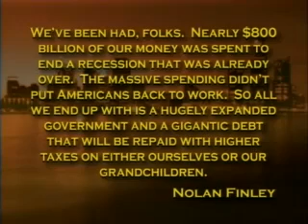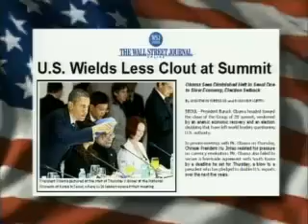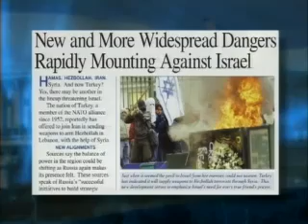Jack Van Impe Presents #1048 (2010-11-27) [2/2]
This weeks Headlines:
Secretary of Defense Robert Gate's war on the Pentagon in Washington's Culture of waste...
President Obama seeks to repair his domestic agenda...
The Israel - Arab Time Bomb...